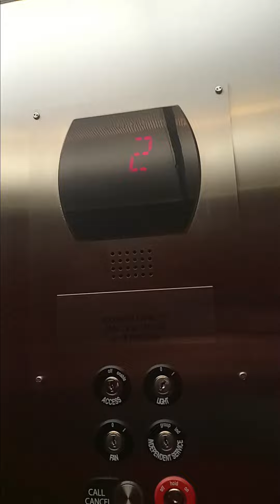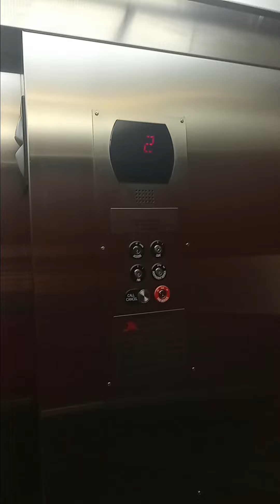Valentine's Day Special: Otis Series 5 Elevator at Crown Centre, Frankfort, IL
That one was installed in 2006.

Recorded on: February 14, 2023 (Valentine's Day).